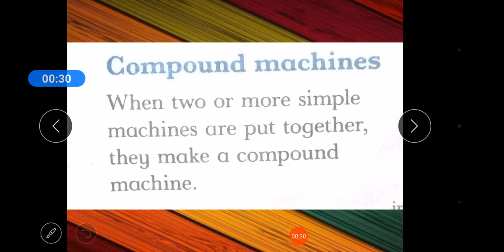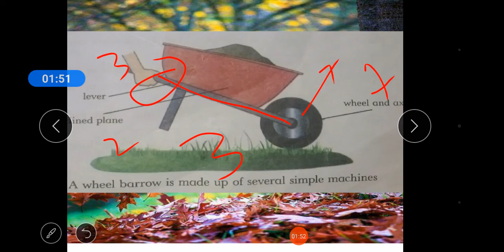sci unit#13 compound machine